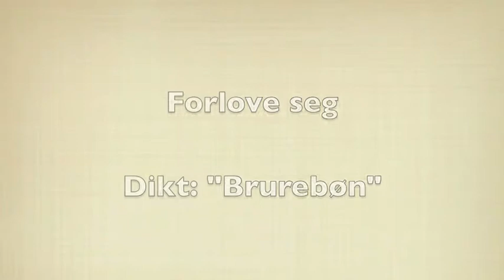Halldis Moren Vesaas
Komisk video som illustrerer Halldis Moren Vesaas´ engasjement for dikting "i øyeblikket". Et lite innslag i en presentasjon om hennes forfatterskap.